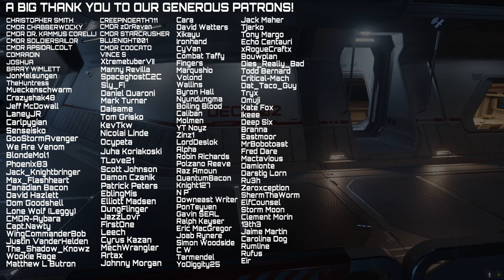Skunk Works - CQB Combat Exercise "Whetstone" - Star Citizen ORG PVP Practice - 3.16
The Racoons of the Skunk Works Militia (and one Raptor) are heading out to carry out some CQB Combat Practice with an exercise we call Whetstone. Aimed at promoting 'last yard' PVP skills and building team spirit. this kind of session is a lot of fun and the chance to try out different weapons or techniques in a live environment